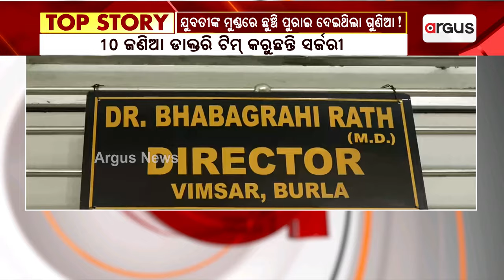ଯୁବତୀଙ୍କ କପାଳରେ ୭୦ରୁ ଅଧିକ ଛୁଞ୍ଚି || BURLA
ପ୍ରେତ କାଢ଼ିବାକୁ ଯୁବତୀଙ୍କ କପାଳରେ ୭୦ରୁ ଅଧିକ ଛୁଞ୍ଚି ପୁରାଇ ଦେଇଥିଲା ଗୁଣିଆ। ସିନ୍ଧେକେଲାରୁ ଆସିଥିବା ଏ ଘଟଣାକୁ ନେଇ ପୂରା ରାଜ୍ୟ ଚକିତ। ବିଭିନ୍ନ ଚିକିତ୍ସା ପରେ ମଧ୍ୟ ଭଲ ନହେବାରୁ ଶେଷରେ ଗୁଣିଆଁଙ୍କ ଦ୍ବାରସ୍ଥ ହୋଇଥିଲେ ପରିବାର ।